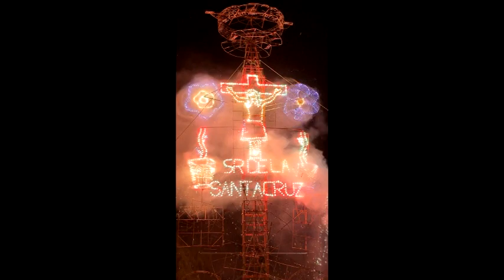toros y castillo MAYO 2023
Quema de toritos y de castillo en honor al Sr. de la Santa Cruz en Santa Cruz Nuevo, Puebla